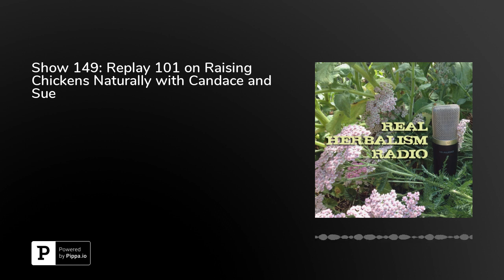Show 149: Replay 101 on Raising Chickens Naturally with Candace and Sue